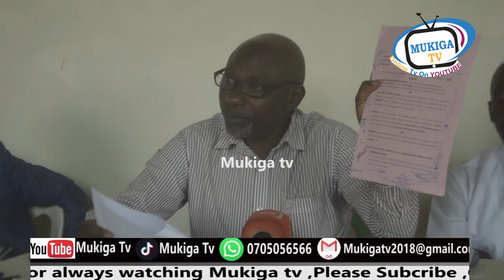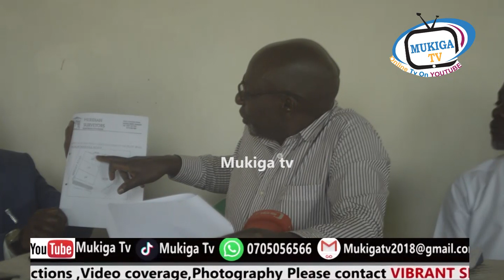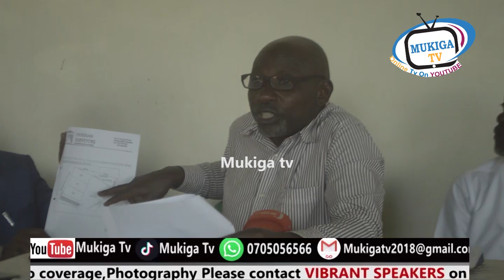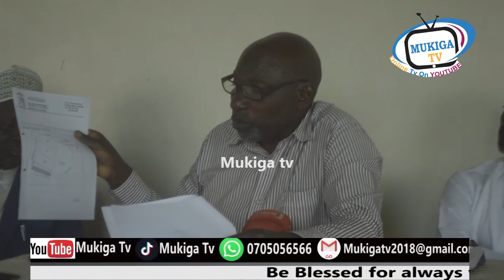Kino kika!! eby'obugaga bitabudde abasilamu e mbarara, babuze kate bekube#mukigatv